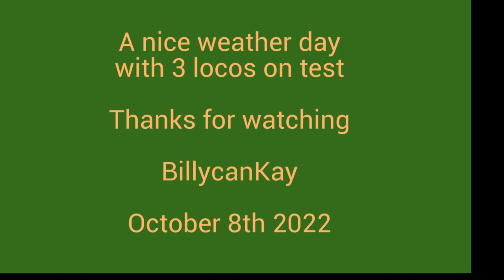Evergreens Miniature Railway-8th October 2022-Test runs on the 5" gauge track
Nice to see these three steam locos on the 5" gauge rails.  Test running.
Nice weather for October made for a pleasant afternoon.
My thanks for film clips go to Andy Ward, and my thanks for some still photos go to Kevin Auger.